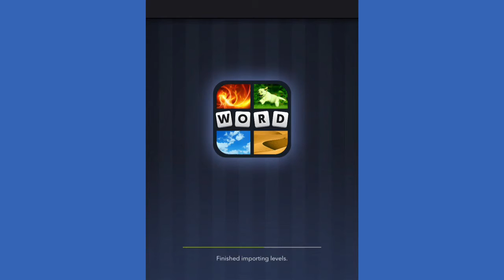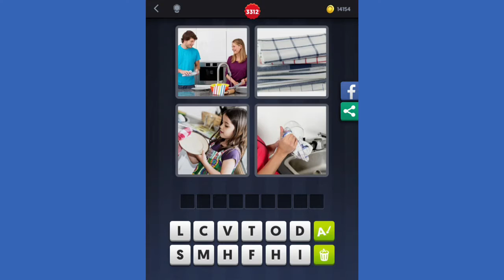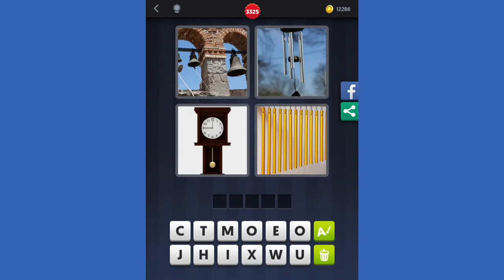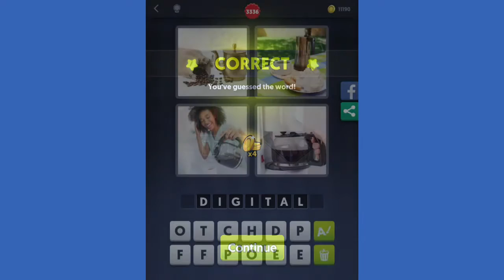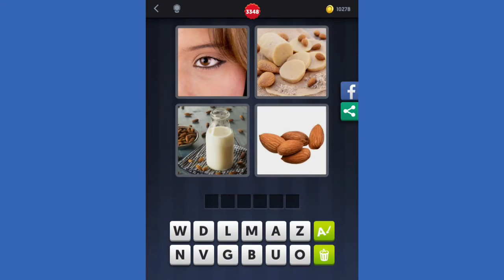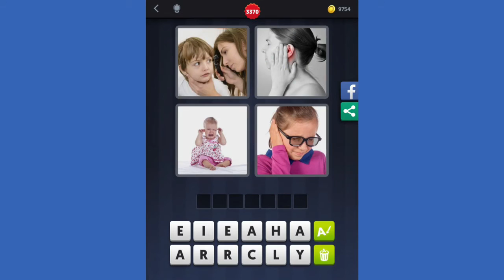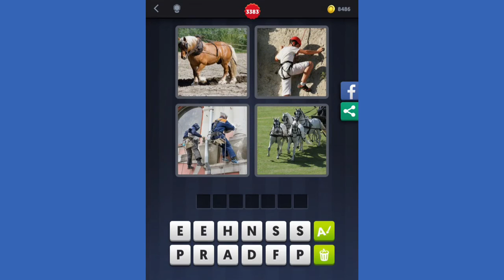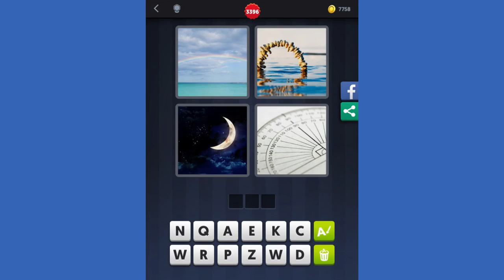4 Pics 1 Word - Levels 3361-3425 Answers